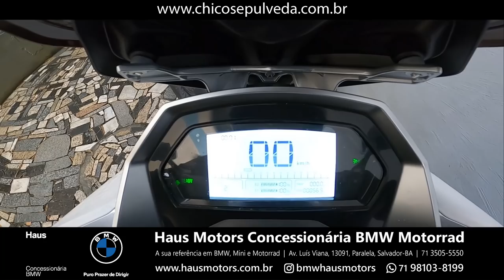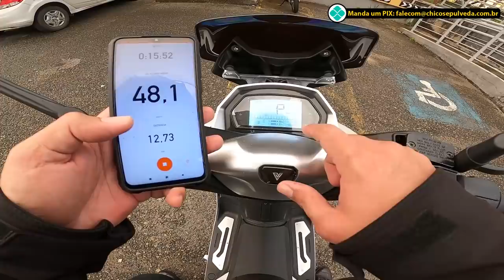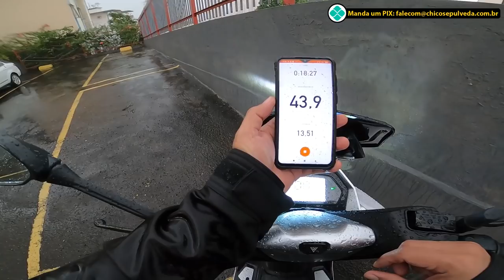Voltz EV1 Sport NA CHUVA! Teste de autonomia com 2 baterias [Curso de pilotagem para Mãos de Alface]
MCA Alforjes: Acessórios para sua motocicleta

Fix Trip:
FIX-TRIP é uma amarra elástica com regulagem de tamanho para prender volumes de maneira rápida, fácil e na medida da sua necessidade.

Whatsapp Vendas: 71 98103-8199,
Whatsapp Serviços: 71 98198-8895